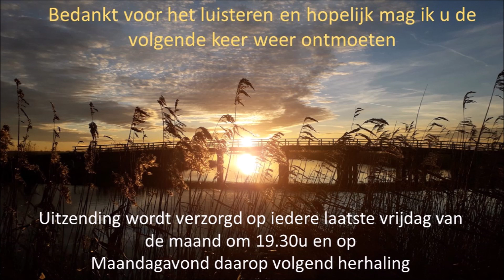kerkelijke ontmoetingen juni 2022